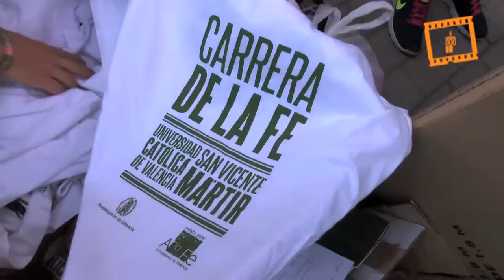Carrera de la fe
Carrera de la fe, Servicio Audiovisual Diocesano